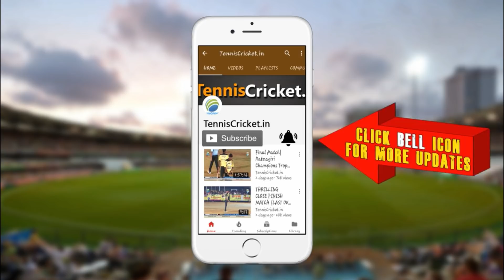Vishwanath Jadhav | Bowling | NMCPL 2018 - Nerul